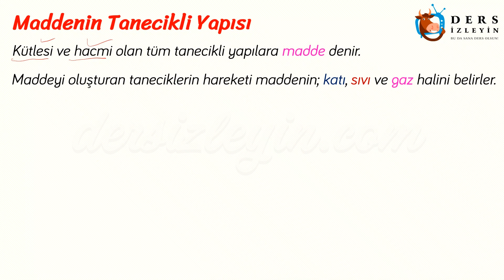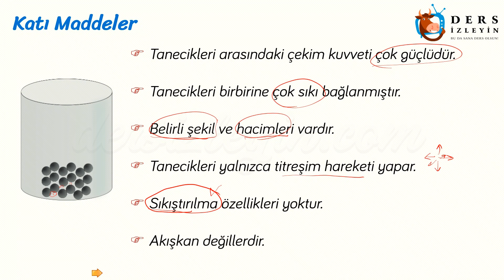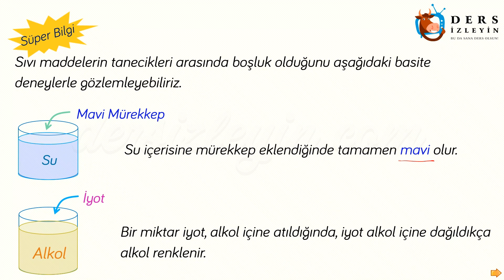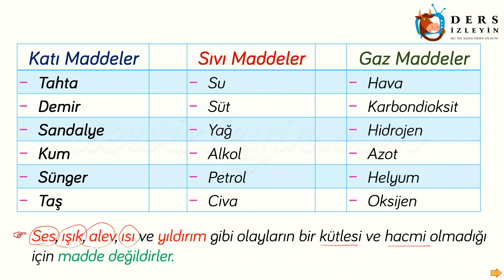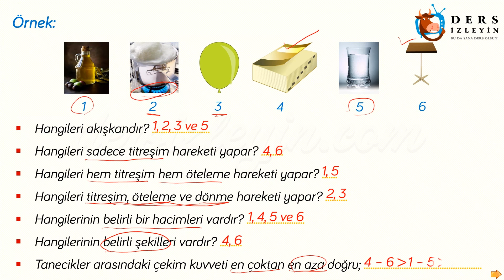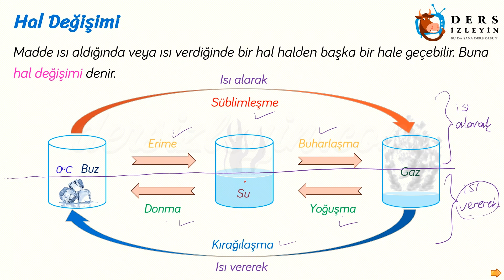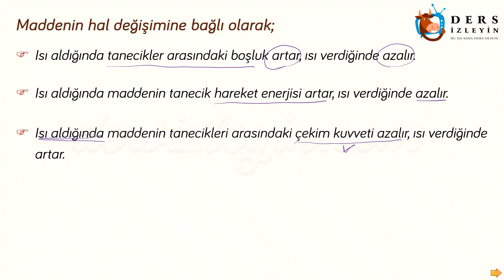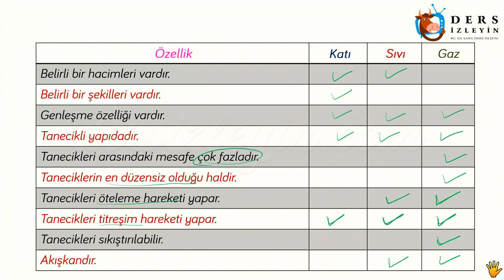MADDE VE ISI - 1 / MADDENİN TANECİKLİ YAPISI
6. Sınıflar için hazırladığımız videomuzda Madde ve Isı ünitesinin Maddenin Tanecikli Yapısı, Katı Maddeler, Sıvı Maddeler, Gaz Maddeler ve Hal Değişimi konularını öğreneceksiniz. Dersi takip ederek konuyu öğrenebilir ya da bilgilerinizi pekiştirebilirsiniz.İyi seyirler ve başarılar.